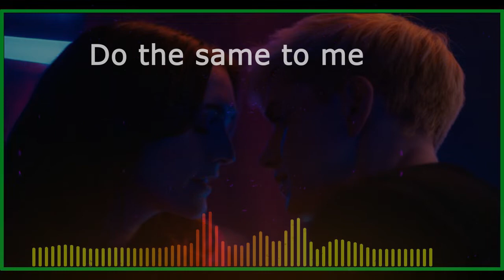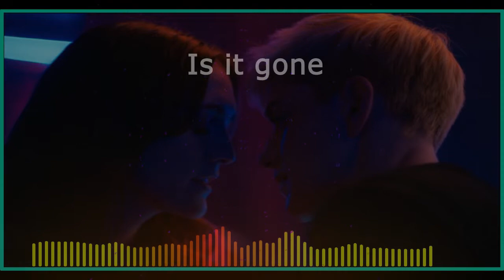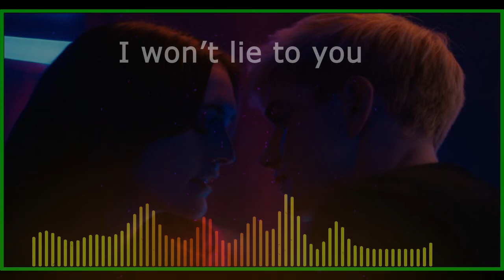[LYRICS] Morphic Field - I Won't Lie To You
AAE (making of) +AME (render)

Do the same to me

So bring it down
Bring your silence to me
Where steps are broken
And the room is cold

Dressed in darkness

Light is dripping over you
Don't ever wake me

Take me to you

Sound is running through me
Deafening my mind
Can you hear it
Is it gone
I know my heart can
Be there so long
Dressed in darkness
I won't lie to you